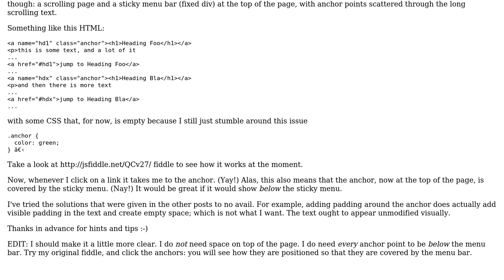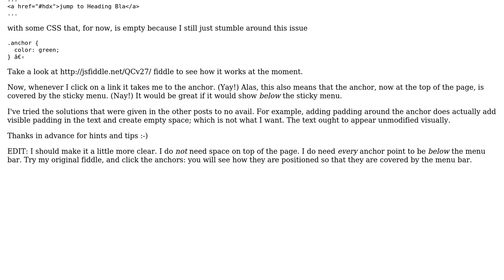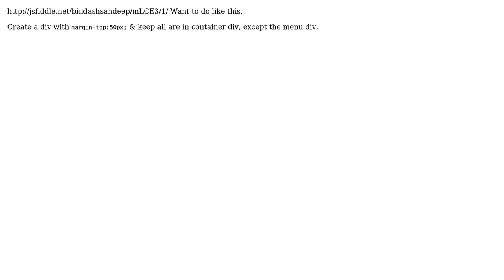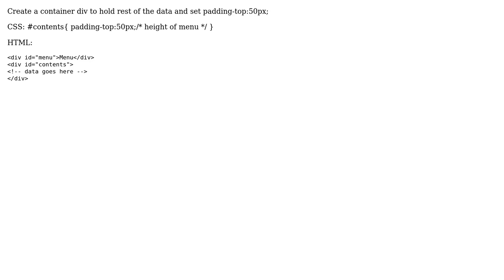Setting custom anchor point inside of HTML (6 Solutions!!)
Setting custom anchor point inside of HTML

With thanks & praise to God, and with thanks to the many people who have made this project possible! | Content (except music & images) licensed under CC BY-SA | Music | Images & others | With thanks to user Varon user Sree user Selvamani user Sandeep Pattanaik user Jens user David Lewis and the Stack Exchange Network Trademarks are property of their respective owners. You are responsible for your own actions.